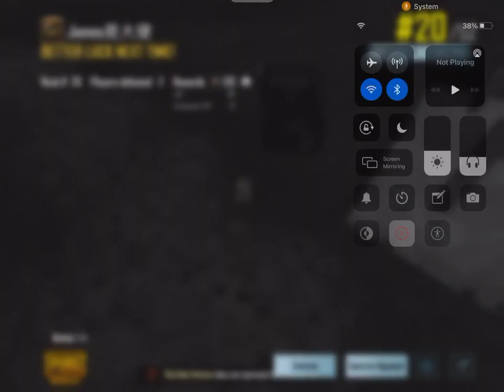I got killed by red zoneeee